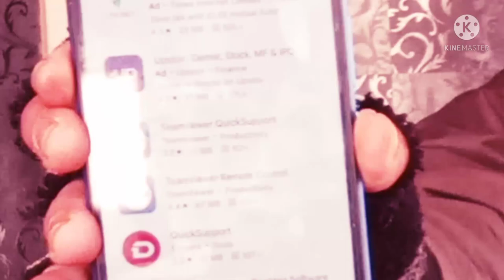Mere Sath yeh kya ho gaya tha😱|very important vedioby Star Yasu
Mere Sath yeh kya ho gaya tha😱|very important vedio by Star Yasu |warning|Alert|safety |kindly share|watch full vedio please(@ABPNEWS @ZeeNews @DLSNews @Gulistannewschannel @Knskashmir_ @jaral82pfp
star Yasu
star Yasu Sakeena
star Yasir Sakeena

this video is very important for all
.jis ko yeh vedio mazak aur fake lagti hai to meherbani kr k yeh vedio na dekho aapko koie force nhi krta yeh vedio dekhne k liye.
yeh vedio sirf un loogu k leye hai jo iss tarah k hackers ka shekaar hote hain .
over confident loog iss vedio se aur mujse dhoor rahe .
my life my rules.
I am struggling for my Village Caste & Culture .
.I am Stàr. & Inshallah one day I will shine in all the universe.